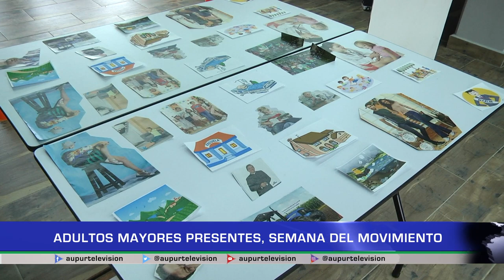Adultos mayores presentes, Semana del movimiento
Los abuelos fueron unos de los grupos poblacionales que más se disfrutaron las actividades de lasemanadelmovimientoyeldeporte, diversas actividades pudieron disfrutar en especial la de los juegosdemesa que vivieron de una manera diferente.